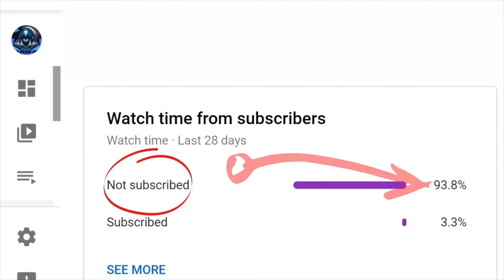Fifa 21 Mega and Premium gold player packs pack opening are they worth it?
Fifa 21 Mega and Premium gold player packs pack opening are they worth it? FIFA 21 FINGER TIME!!!...BOOM💥